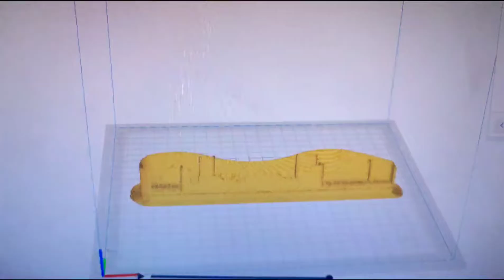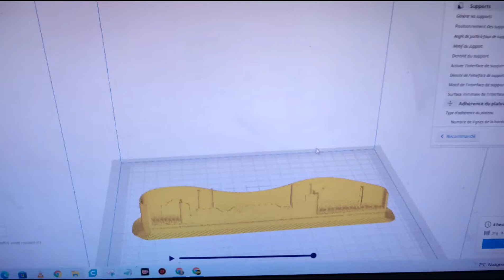L'IMPRIMANTE 3D UTILE POUR TOUT LES JOURS !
Mes lunettes anti lumière bleu
 Horus X - Lunette Anti Lumière Bleue Gaming 2.0 - Lunettes Repos Filtre Protection Ultime - Anti Lumière Bleue Ecrans (Jeux Vidéos Console Ordinateur PC) -